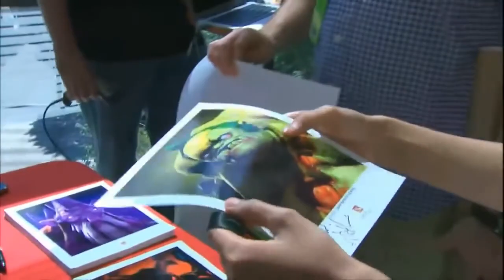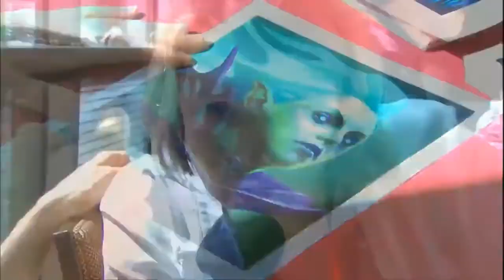The voice of all heroes dota